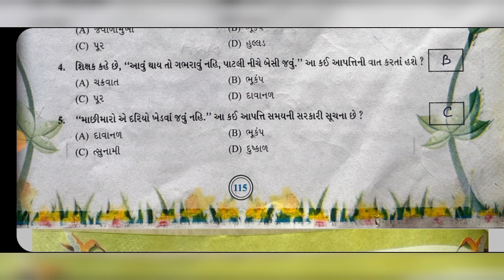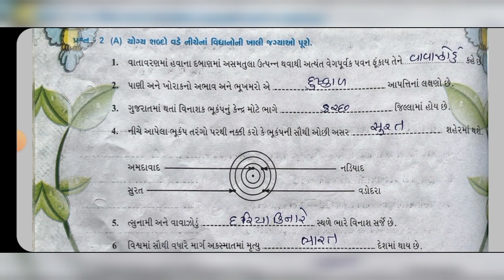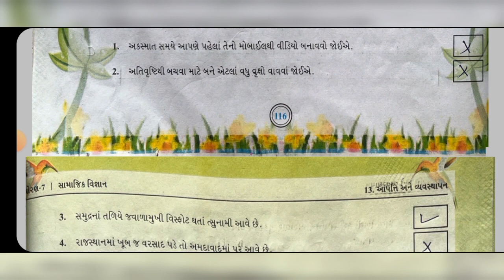std- 7/social science/chapter-13/પાઠ- 13/ધોરણ- 7/આપત્તિ અને વ્યવસ્થાપન/ સ્વઅધ્યયનપોથી/sem-2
std- 7
social science
chapter-13
પાઠ- 13
ધોરણ- 7
આપત્તિ અને વ્યવસ્થાપન
 સ્વઅધ્યયનપોથી
sem-2